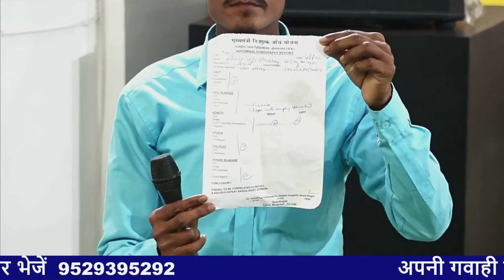16 वर्ष पुरानी पथरी से चमत्कार चर्च में कैसे मिला आराम || Bishop Amardeep Ministry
16  वर्ष पुरानी पथरी से चमत्कार चर्च में कैसे मिला आराम  || Bishop Amardeep Ministry
5. 👇🏻PlZ LIKE THIS FACEBOOK PAGE👇🏻